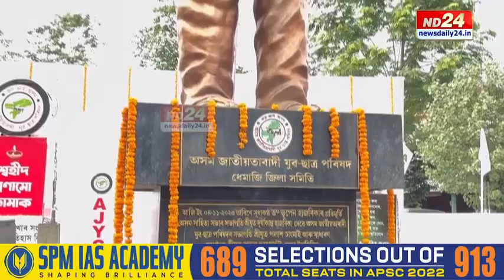5 November 2024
AJYCP